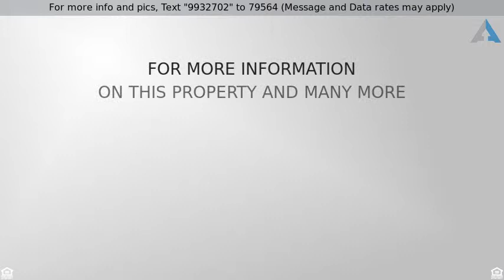Priced at $284,900 - 2582 BONITO Drive, Troy, MI 48085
** AMAZING LOCATION **  This Clean   Well Maintain

** AMAZING LOCATION **  This Clean & Well Maintained home is nestled right on 'Stoneridge Park' with Blue Ribbon TROY SCHOOLS!  Have hours of enjoyment in the neighborhood park just out your back yard with this 3 Bedrm 2 Full Bath Home. Center Kitchen w/new vented hood fan, and wood floors. Open Living Room & Dining Room combination. Large Family Room has been updated with newer engineered wood floors (Note: Family room also could double as a guest quarters or in-laws suite w/the additional full bath just off this room & a private door). Upstairs find 3 Bedrooms and a dual entry full bathroom. Basement is partially finished with laundry room & large storage area. Private fenced yard w/deck for entertaining that backs up to the 'Park' -its like your own private playground!! Updates include Paint, New Engineered Wood Flooring, Roof (2015), newer Windows, updated Bathroom fixtures. TROY SCHOOLS RANK AT THE TOP IN MICHIGAN: Wass Elementary - #1, Larson MS, Athens HS.